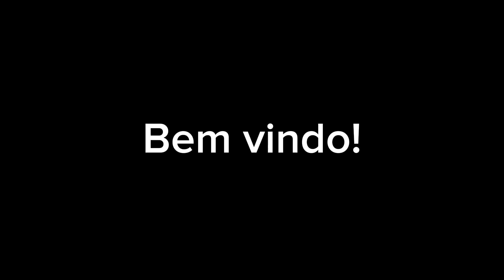EMOCIONANTE! JAQUELINE DEIXA A MATERNIDADE APÓS GANHAR O PEDRO ELIZEU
Felicidade muito grande! Jaqueline recebe alta da maternidade e sai com seu filho no colo❤️